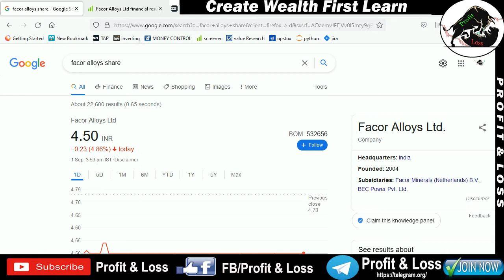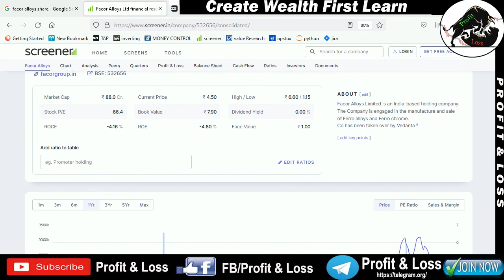Facor Alloys Ltd | SHARE PRICE | NEWS UPDATE